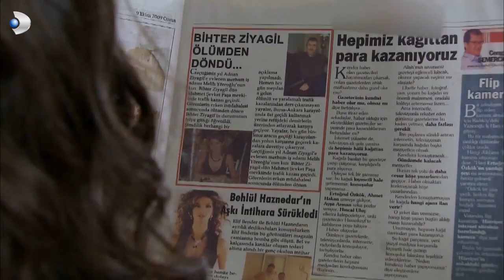Bihter Evliliğini Kurtarmak İçin Çabalayacak Mı? - Aşk-ı Memnu 46.Bölüm